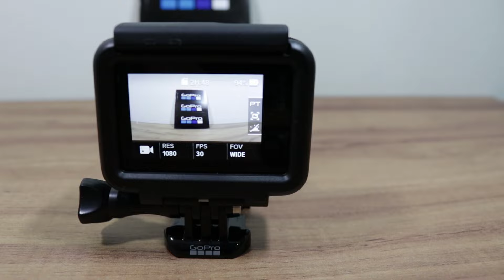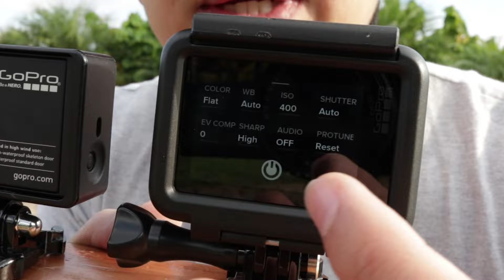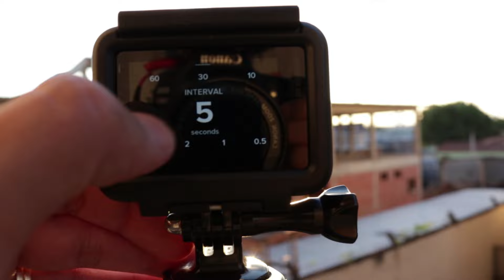UNBOXING e REVIEW #4 GOPRO HERO 5 em TESTE PRÁTICO - VALE A PENA?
Fiz esse guia para te ajudar a mexer na GoPro Hero 5 Black! Dá uma olhada:

A nova GoPro Hero 5 me surpreendeu em qualidade de imagem e a estabilização de imagem foi a cereja do bolo, realmente um diferencial que vale a pena o investimento!

Um pouco de nós:
Casados
Vídeos editados por César Wataya usando Adobe Premiere ProCC e iMovie

Câmeras:
Canon 80D e Gopro Hero 3+ Silver
Microfones:
Rode VideoMicro e ZOOM H1

Músicas: